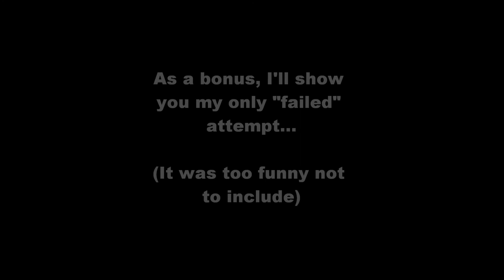Skyward Sword: Hero Mode - 6 Hearts No Shields: Waterfall Cave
Here's another thing I decided to do on a whim, a somewhat-minimalistic Hero Mode runthrough. Note: IF THERE'S ANYWHERE IN THE GAME YOU'RE ACTUALLY REQUIRED TO USE A SHIELD TO PROGRESS, PLEASE LET ME KNOW. (In that case, I'll use an unupgraded Wooden Shield)
This isn't a full walkthrough, so to speak. I'll only be recording the parts of the game where HM actually makes a difference, i.e. action segments. I'll cut out any overly-long cutscenes too, this run is about gameplay.
So then, on to the first one, Waterfall Cave. Yeah, still pretty easy. Nothing much has changed, except that Keese now take 2 hits. I was worried I'd be so used to the Master Sword that the incredibly short length of the Practice Sword would throw me off, but it seems I dealt with it fine. Vertical slashes are the name of the game here, they'll take out Keese and Chuchu with impunity.

Enemies:

Keese: They take 2 hits now, but that's about all that's changed. They telegraph their attacks so obviously you shouldn't have to worry about getting hit. Just try not to take on too many at once.

Chuchu: Nothing's changed. Still as pathetic as always.